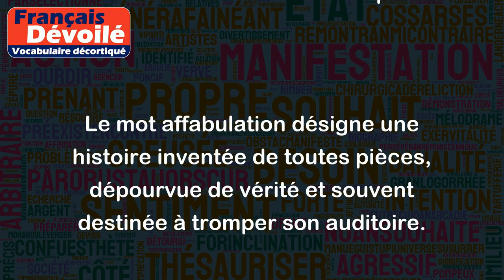Affabulation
Le mot affabulation désigne une histoire inventée de toutes pièces, dépourvue de vérité et souvent destinée à tromper son auditoire.
Par exemple, si vous racontez une histoire absurde et invraisemblable qui ne repose sur aucun fait réel, vous faites de l'affabulation.
Voici quelques exemples de phrases dans lesquelles le mot affabulation pourrait être utilisé :
- Sa prétendue victoire est une pure affabulation.
- Je n'ai jamais cru à ses histoires d'affabulation.
- Ses récits d'enfance sont des affabulations destinées à se mettre en valeur.
- Les théories du complot sont souvent basées sur des affabulations.